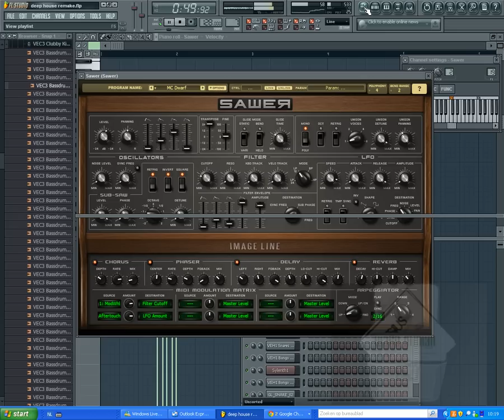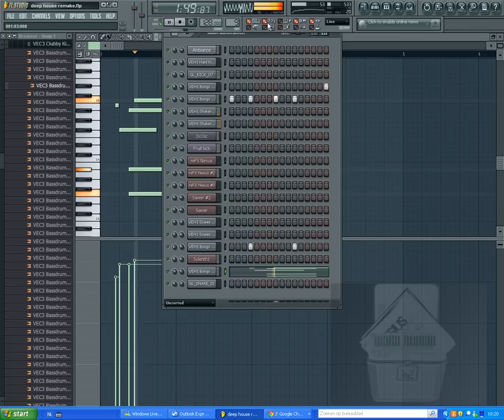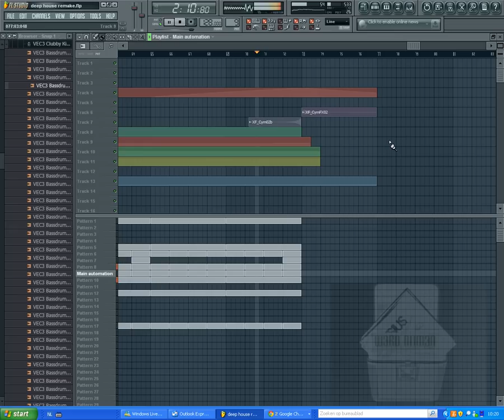FL Studio - Deep / Progressive House | REWORK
New music @